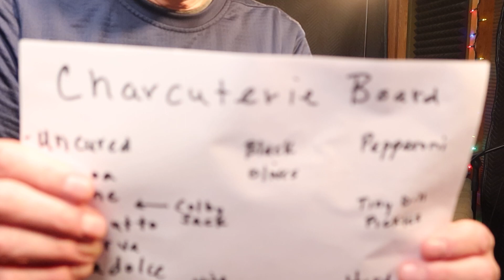Local Interview - Mini Interview W/ Cale Handel | 1st Guest Taste Test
This week's local interview includes a little twist. It’s our first ever Guest Taste Test with Cale Handel. Thanks again to everyone who watches our podcast and has liked it and commented. We appreciate it very much and look forward to 2023.